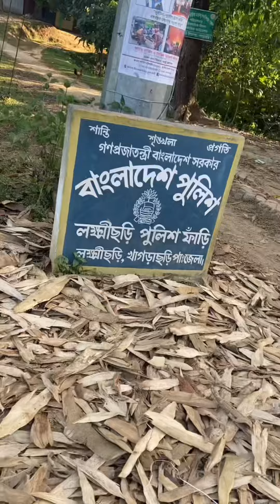The Beauty & Culture of Khagrachari🌿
My experience about the beauty & culture of Khagrachari🌿

১৮৬০ সালের ২০ জুন রাঙ্গামাটি, খাগড়াছড়ি ও বান্দরবান- এই তিন পার্বত্য অঞ্চলকে নিয়ে পার্বত্য চট্টগ্রাম জেলা সৃষ্টি হয়। জেলা সৃষ্টির পূর্বে এর নাম ছিল কার্পাস মহল। পার্বত্য চট্টগ্রাম জেলা থেকে ১৯৮১ সালে বান্দরবান এবং ১৯৮৩ সালে খাগড়াছড়ি পৃথক জেলা সৃষ্টি করা হয়।